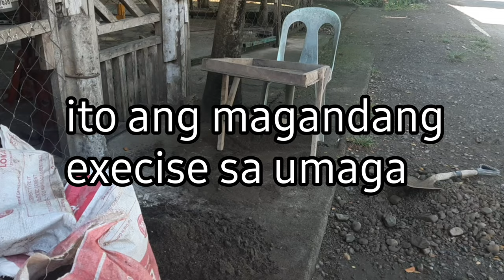How to segregate small stone in the sand @robinsonvili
ang mga ganitong trabaho ay isang exercise din natin sa umaga para maging malakas ang ating katawan.SAND SEGRAGATION.
        channel membership
      level1 49.00 pesos
      lrvel 2 79.00 pesos